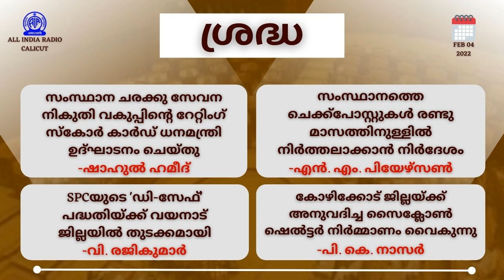Sradha| 04 02 22 | ചെക്ക്പോസ്റ്റുകളിലെ ദുരിതം പഴംകഥയാകുമോ ?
Presentation : Arun Madhusoodanan